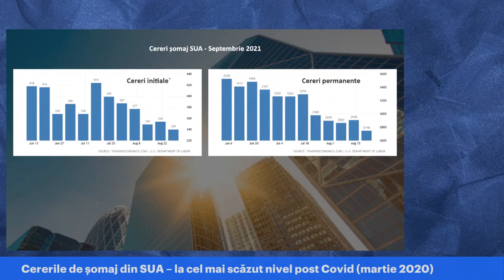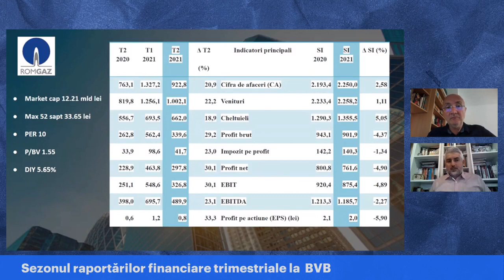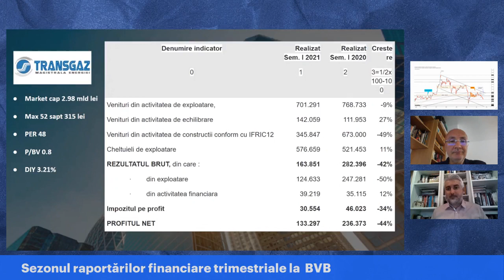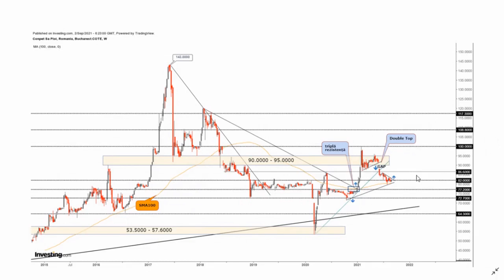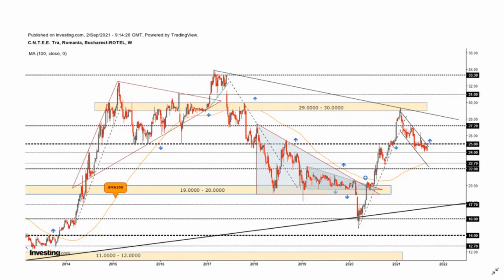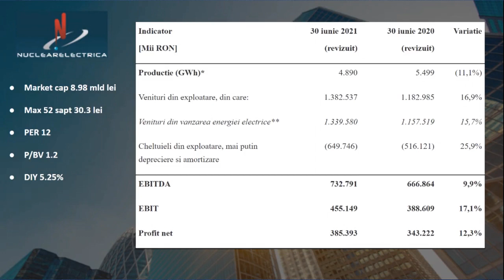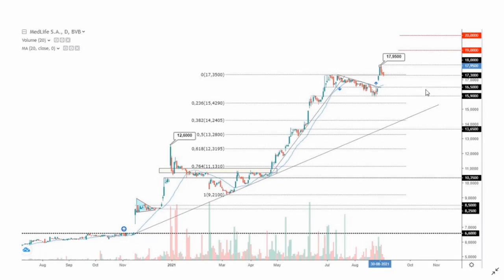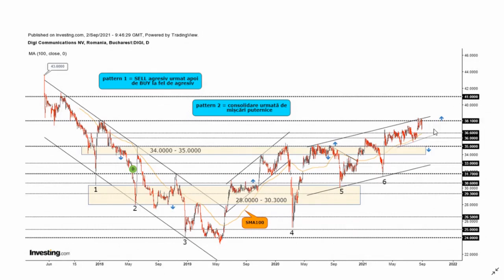Feel the Markets 02 septembrie 2021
Analiză fundamentală si tehnică pentru unele companii din indicele BET care au raportat de curand.